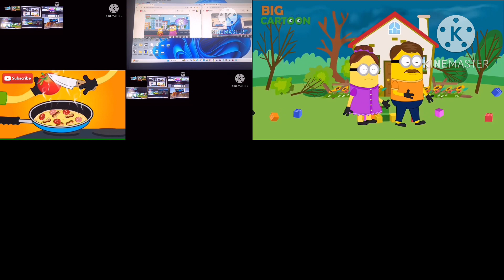Up To Faster 298 Parison